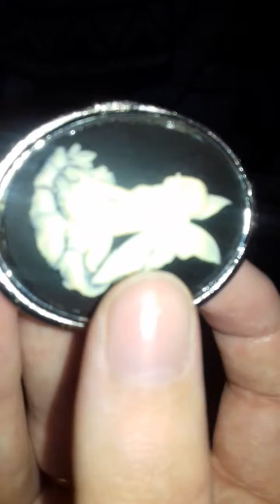Town shopping haul! - sorry about the camera angle